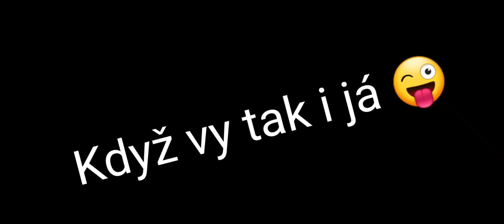Přidávám se k davu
Přece vás v těch šílenostech nenechám kamarádi.